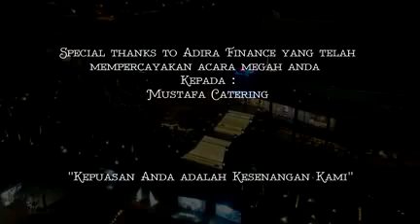Event Adira Finance at Beach City International stadium by Mustafa catering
Based in Ancol